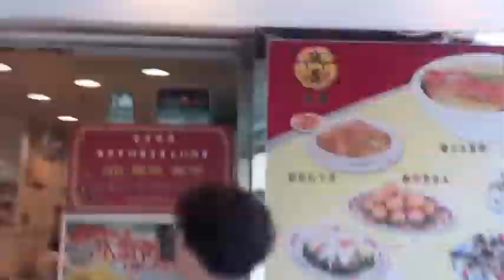Toast to Groom (Scott and Leanne)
Toast to Groom speech\video Scott and Leanne Richmond' wedding July 6th\2013.

Starts off with groomsman going up to podium to make the toast to the groom, a page is missing from the speech so 2 of the groomsman run out of the reception hall to look for it. Phone call during video is to remaining groomsman at head table to come find us because we are lost.